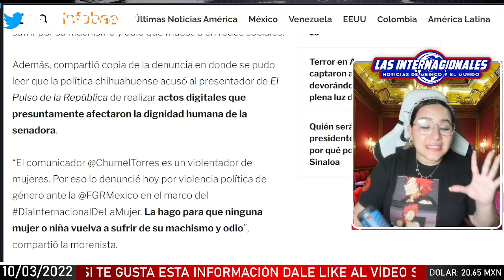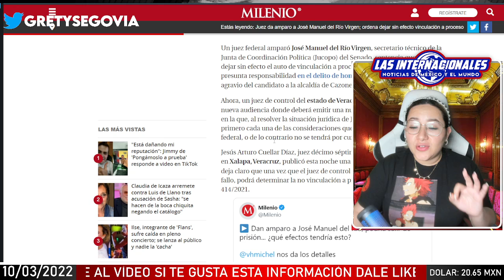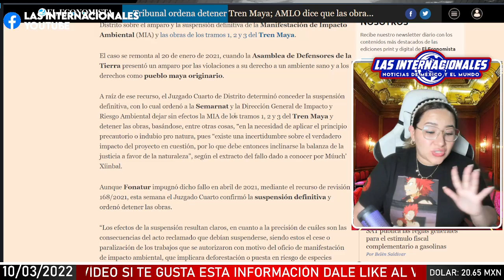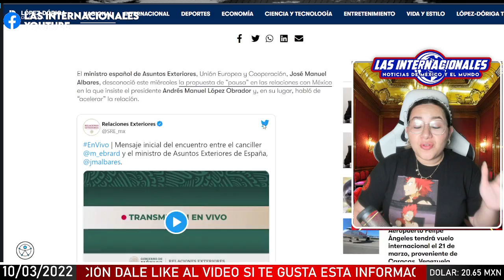NO QUE NO? GOBIERNO ESPAÑOL VIENE CON LA COLA ENTRE LAS PATAS A MÉXICO! NO QUIERE PAUSAR RELACIONES!